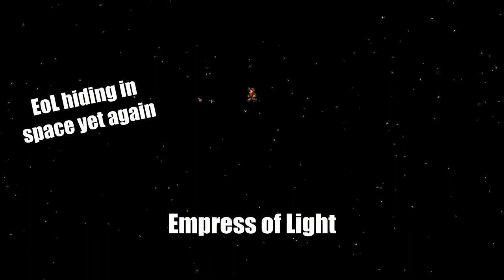INFINITE Jack 'O Lanterns vs All Terraria Bosses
This weapon is better than the Zenith!?

Boss 1 - Scott Lloyd Shelly - Official Terraria Soundtrack
Lunar boss - Scott Lloyd Shelly - Official Terraria Soundtrack